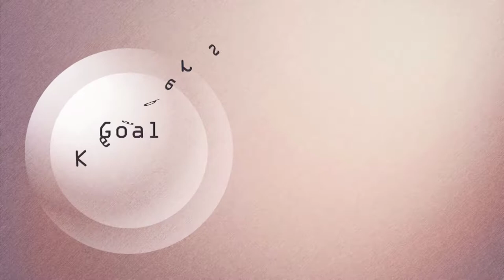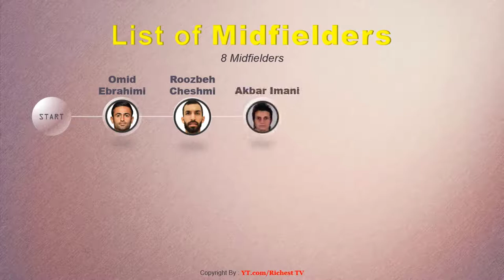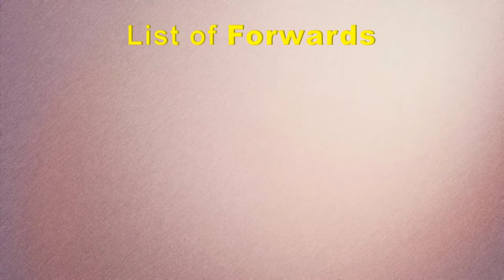Iran squad 2018 fifa world cup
In this video we will watch Iran squad 2018 fifa world cup, fifa world cup 2018, Iran squad for fifa world cup 2018, Iran football team or Iran squad 2018 fifa world cup, fifa world cup 2018, Iran squad for fifa world cup 2018, Iran football team. Iran is a world famous football team in football industry. Richest tv is an international sports tv where you will be able to watch the videos and updates of sports news.

List of Iran players :
Ezzatollah POURGHAZ
 Pejman MONTAZERI
Vahid AMIRI
DEJAGAH
Mehdi TORABI
Saeed AGHAE
 Ehsan HAJSAFY
 Karim ANSARIFARD
 Ehsan PAHLAVAN
 Reza GHOOCHANNEJAD
Alireza BIRANVAND
 Ramin REZAEIAN
 Milad MOHAMMADI
 Ali KARIMI
Saeid EZZATOLLAHI
Morteza POURALIGANJI
 Masoud SHOJAEI
 Mehdi TAREMI
 AliReza JAHANBAKHSH
 Sardar AZMOUN